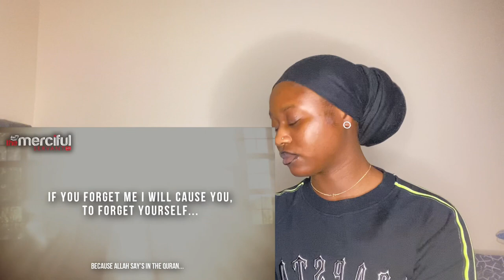WAKE UP! Run Back to Allah - Powerful Reminder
Hi! I’m Ceci. On my channel, you will find topics on Islam. I am at a stage in my life where I am trying to find the truth and will love to share my experiences with you.

Today’s video is on Run Back to Allah - Powerful Reminder MercifulServant reaction spokenword reaction London UK emotional reaction Ahmeddeedat mercifulservant mercifuservantreaction drzakirnaik Enjoy!